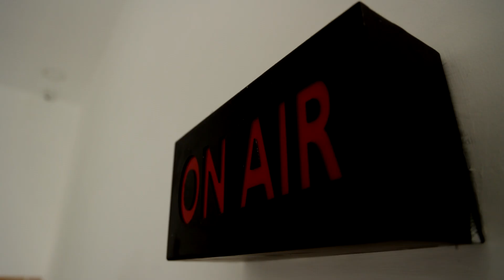ஆந்திரா முன்னாள் முதலமைச்சர் ஒய்எஸ்ஆர் நினைவேந்தல் | YSR | Andra